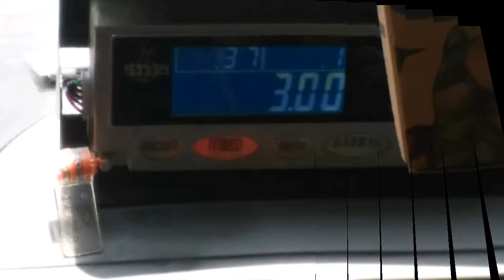Kuala lumpur taxi. 말레이시아 쿠알라룸푸르 여행 중 택시를 타 봤습니다. 약 8백원에서 시작 クアラルンプールタクシー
쿠알라룸푸르 여행 중 약 10분 정도의 택시를 타 봤습니다. 미터기로 3RM 약 800원 시작 10링깃 약 2800원 정도 나왔습니다. 짧은 거리에 급한 용무가 있을 때는 택시가 좋은거 같습니다. クアラルンプール旅行, タクシー, Kuala lumpur taxi